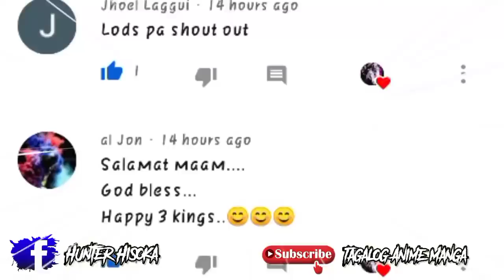After InterHigh - Ch.15 - Ang Nakakalitong Pasahan Ng Shohoku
CTTO : SlamDunk after Interhigh Season 2 .

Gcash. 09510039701